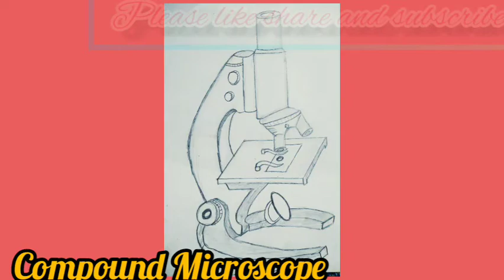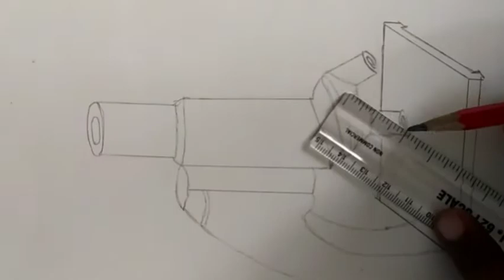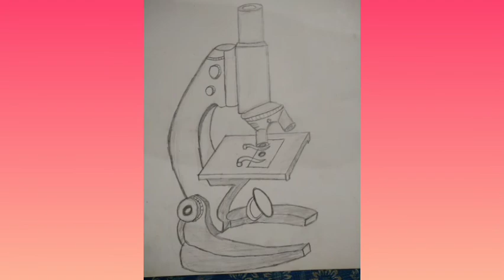microscopedrawing How to draw a microscope easily||Compound microscope drawing